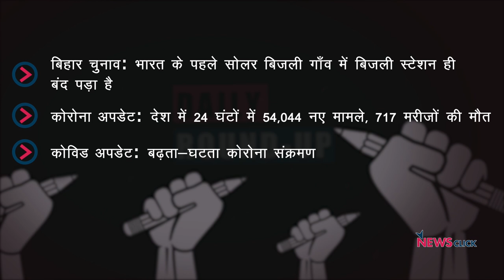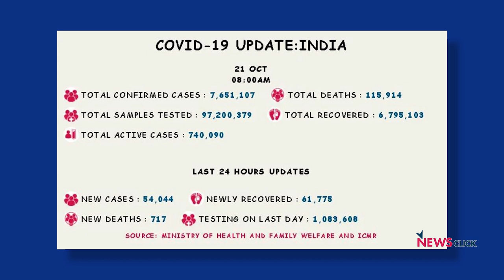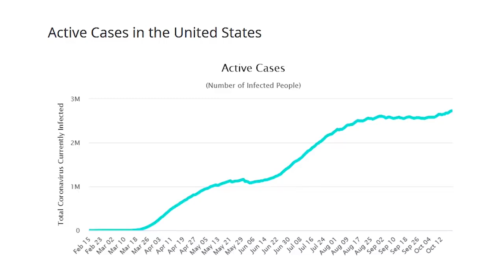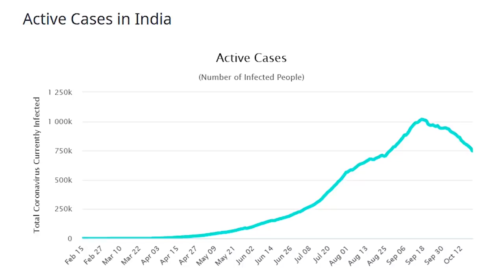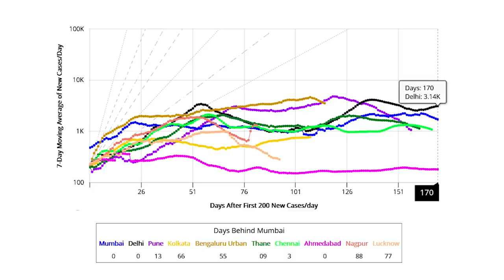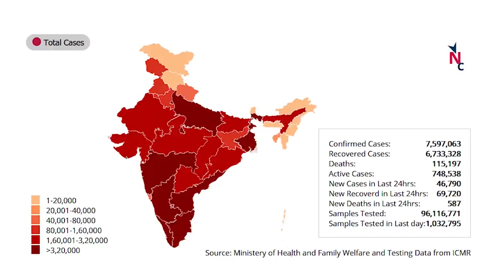बिहार का सौर माइक्रोग्रिड स्टेशन, कोरोना संक्रमण का प्रकोप और अन्य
आज की पहली ख़बर है बिहार के धरनई गाँव से जहाँ कोई भी सौर ऊर्जा का इस्तेमाल नहीं करता है क्योंकि सौर माइक्रोग्रिड लंबे समय से बंद पड़ी है, और तो और स्थानीय लोग पावर स्टेशन की इमारतों का इस्तेमाल पशु बांधने के लिए कर रहे हैं। न्यूज़क्लिक के Editor-in-Chief प्रबीर पुरकायस्थ से जानेंगे की आखिर क्यों कोरोना संक्रमण का प्रकोप बढ़ और घट रहा है। आखिर में आपको लेके चलेंगे बिहार के गया ज़िले में जहां अगरबत्ती उद्योग में काम करने वाले लोग तीन तरह की चुनौतियों का सामना कर रहे हैं।